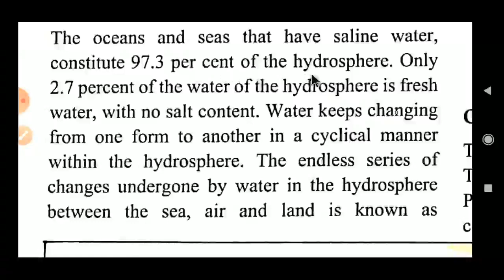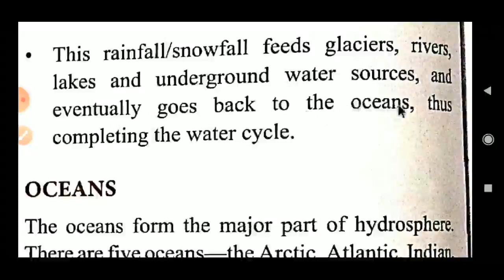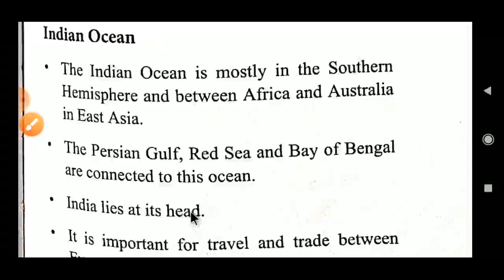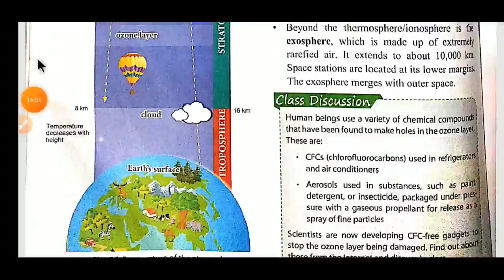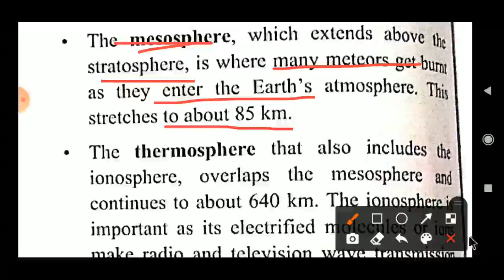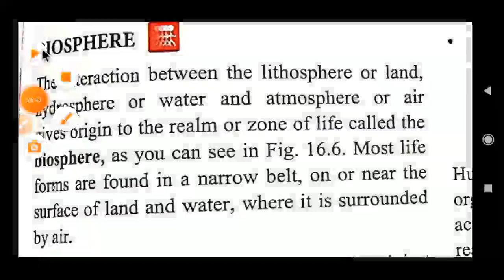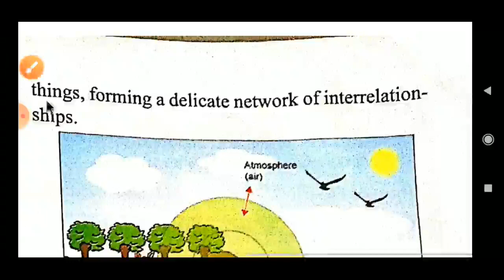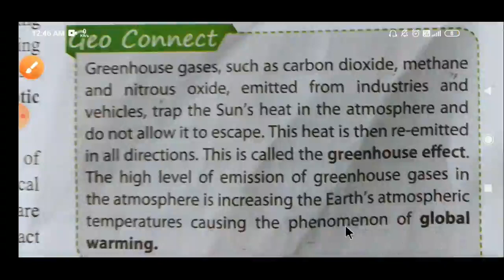STD 6 S S CHAP 16 PART 2